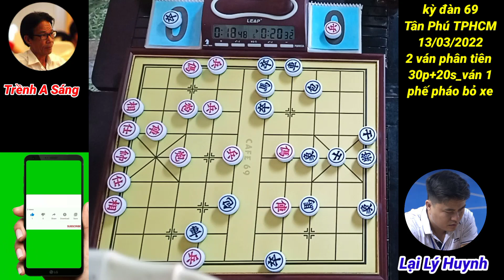Lại Lý Huynh vs Trềnh A Sáng | phế xe tuyệt sát #753 co tuong ba ria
trận showmatch 2 ván phân tiên giữa 2 Kỳ Vương Việt Nam ,Nam Phương công tử phế xe tuyệt sát Túy kỳ tiên.